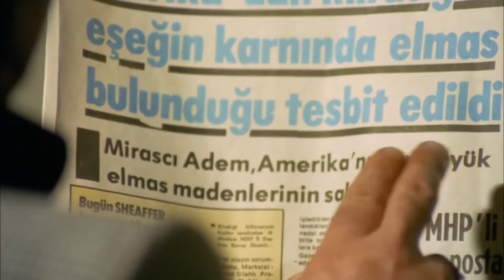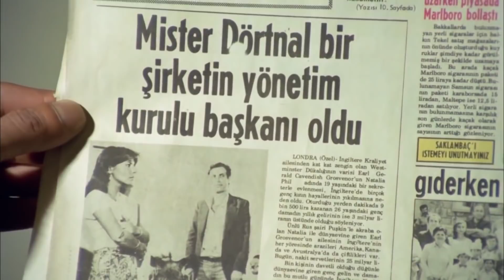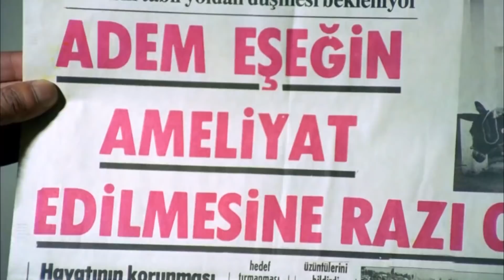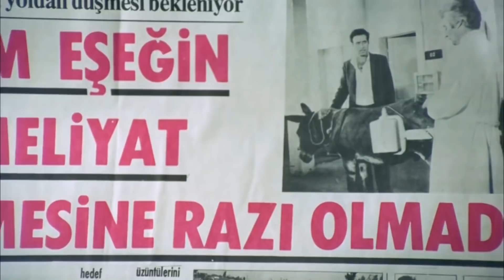Köşeyi Dönen Adam | Az Mıncıklatmadın Kendini Bana!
Köşeyi Dönen Adam, 1978 yapımı Kemal Sunal, Meral Orhansoy ve Ali Şen'in başrollerini paylaştığı Atıf Yılmaz'ın yönettiği Türk Filmidir.

Köşeyi Dönen Adam filminin yapımcısı ARİF KESKİNER senaryosunu da Müjdat Gezen ve  Umur Bugay yazmıştır.
Köşeyi Dönen Adam filminin oyuncular: Kemal Sunal, Meral Orhansoy, Ali Şen, Devrim Parscan, Dinçer Çekmez, Ünal Gürel, Saltuk Kaplangı, Ömer Ekmekçi, Günay Güner, Yusuf Çetin, Gülten Ceylan, Reşit Çıldam, Asım Par .

ABD'deki amcasından kendisine büyük bir miras kaldığı haberi üzerine fakir odacı Adem (Kemal Sunal) birden mahallesinde ve çalıştığı yerde günün adamı olur. O zamana kadar kızı Şükran'ı (Meral Orhonsay) vermeye razı olmayan babası (Ali Şen) Adem'in kayınpederliğini kabul eder.Bir süre sonra Amerika'dan miras gelir. Ancak sandığın içinden çıkan bir eşektir. Bunun üzerin mirastan beklentisi olanlar ademe sırt çevirirler, Adem de onlara oyun oynar.

1970'lerin Türkiye atmosferini en iyi biçimde yansıtan filmde sert siyasi ve toplumsal eleştiriler ve göndermeler de vardır.